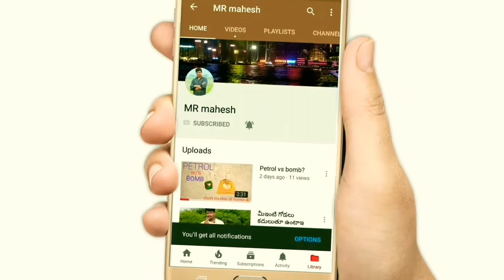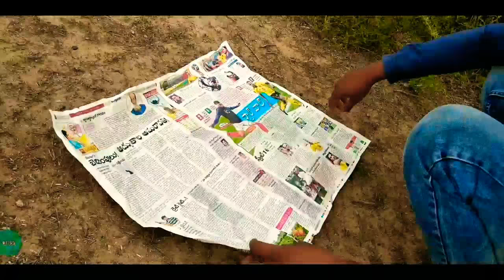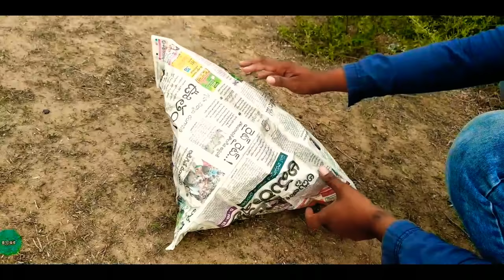How to make hot air balloon in telugu